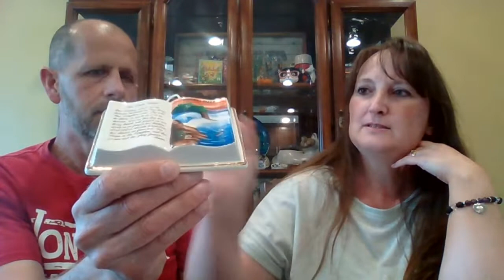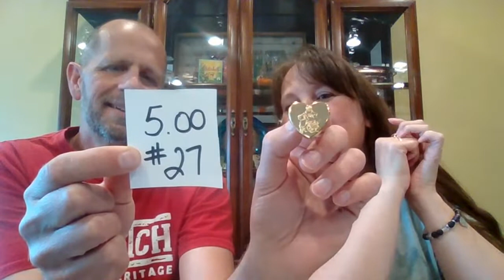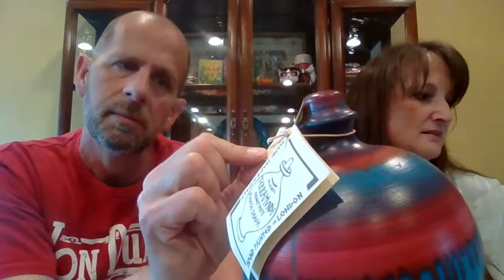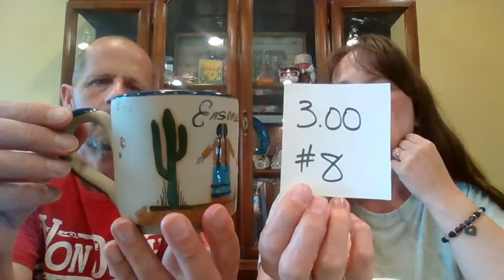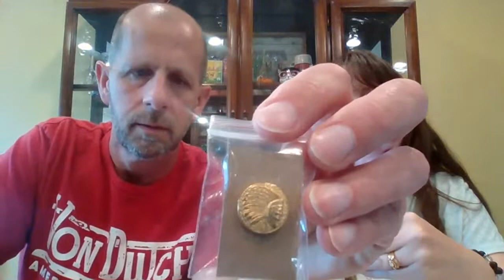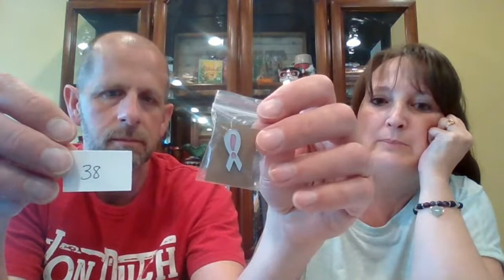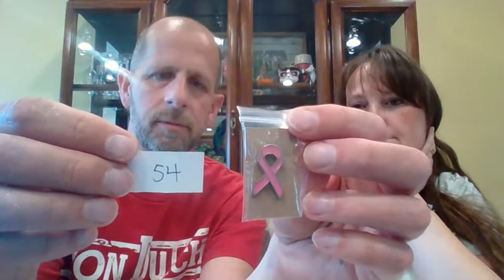*** Live Vintage & Collectibles Sale ~ 6/26/21 6pm EST ***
Shipping from Saskatchewan Canada. Our prices are in Canadian dollars.
To claim an item, be the first to type in the item number in the chat. All prices are before shipping.